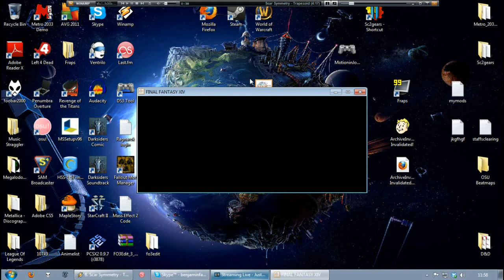Lieko streams Final Fantasy XIV (14) - 1 / 6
Recorded Live from Justin.tv/Lieko
These uploads are tests of how well it plays while streaming. -- Recorded live on Justin.tv